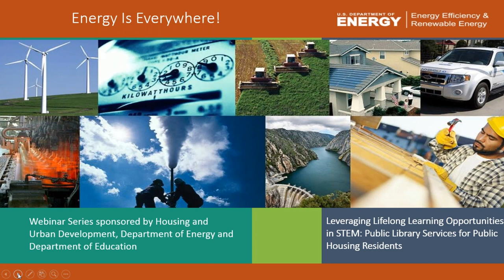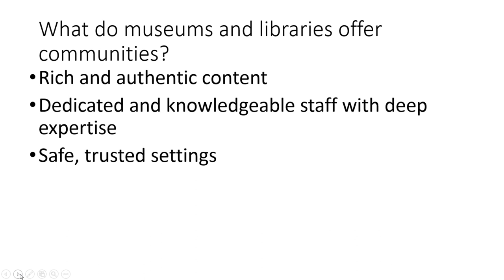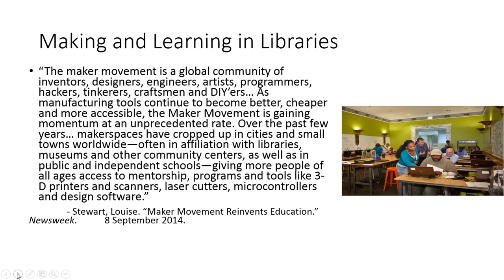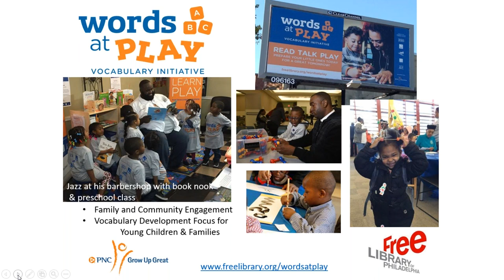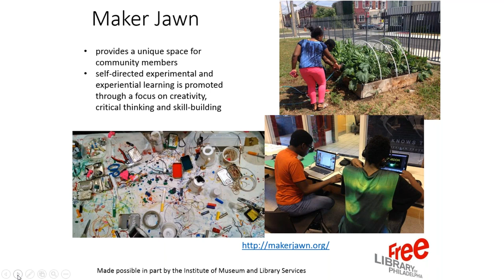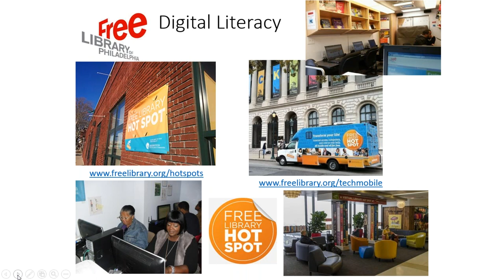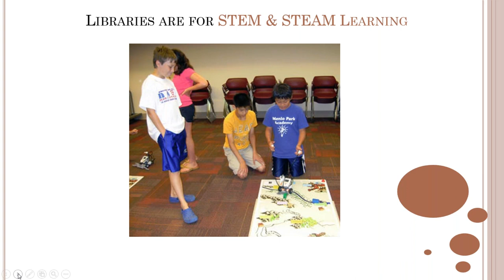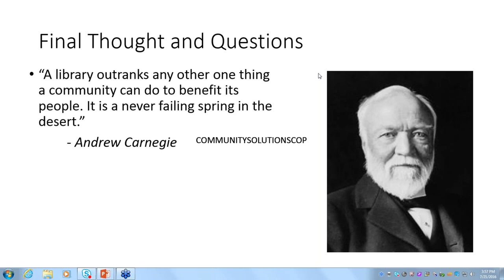Leveraging Learning Opportunities in STEM: Public Library Services for Public Housing Residents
Public libraries are essential community anchor organizations, providing a variety of lifelong learning opportunities for community members, including early learning programs for parents and caregivers; employment training and job placement assistance; and public access to a broad range of emerging technology and other resources.  This session will  provide an overview of the important work libraries across the country are providing for their communities, with special emphasis on how local public housing authority coordinators might partner with libraries or connect their residents to library resources and services to leverage these opportunities.  We’ll explore  promising practices in Cuyahoga County Public Library (OH) and the Free Library of Philadelphia as exemplars.